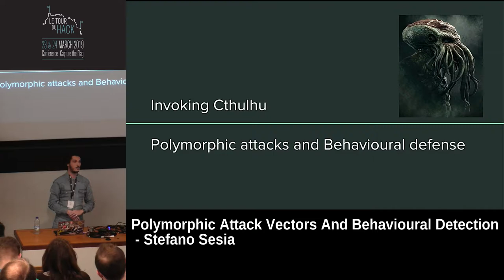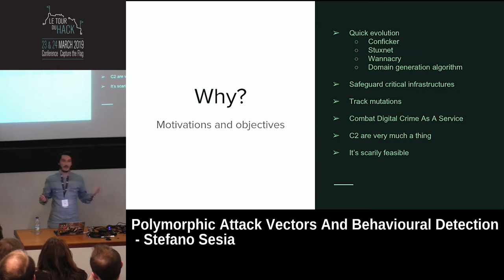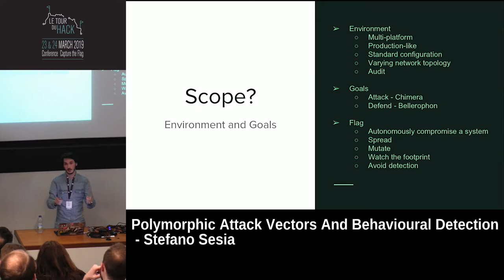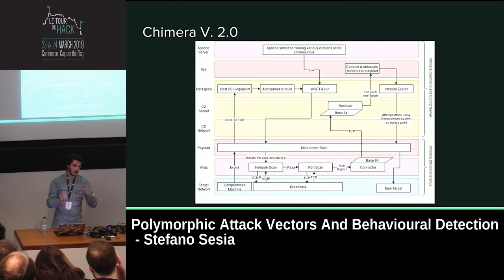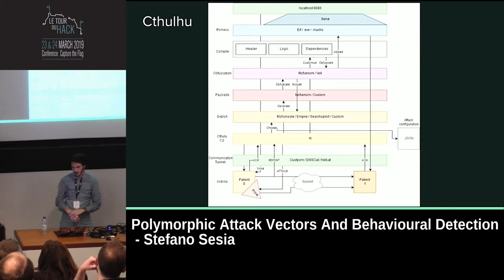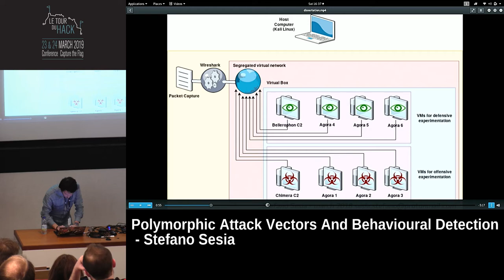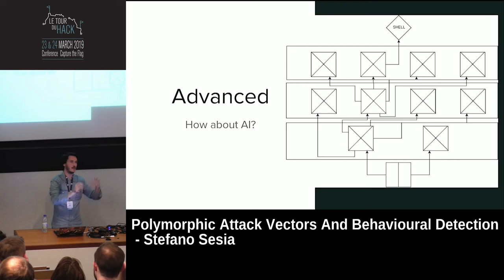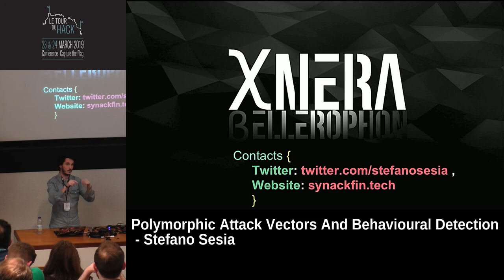Le Tour Du Hack 2019: Polymorphic Attack Vectors and Behavioural Detection - Stefano Sesia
At LTDH19, Stefano declares a new computer war will be upon us soon! In this talk he shows what to expect.

About Stefano:
Stefano studied at the university of Glasgow where
his passion for security led him to create and organise
the annual Cyber Defence Exercise Glasgow: a 24
hours simulated cyber warfare event for students.
The preparation and techniques used during this very
event inspired him to look into code polymorphism
and metamorphism in code. Attending various security
conferences and analyzing APT found in the “wild” he
wrote the dissertation that inspired this talk.

About this presentation:
Based upon the recent developements in the threat
landscape, security researchers are seeing a rapid
increase in complexity of attacks. Malware found in
the wild now contains zero days, advanced obfuscation
techniques and is engineered to the highest standards.
But what happens when we teach computers to write
viruses? even better, what happens when a virus can
write itself and constantly change shape while spreading
the infection? This talk will explore the capability of
polymorphism and metamorphism in new attack vectors
and how to use behavioural analysis to detect the
infection when traditional IDS fail. Come along to see a
behavioural analysis system battle polymorphic malware!

Keep up to date with ENUSEC